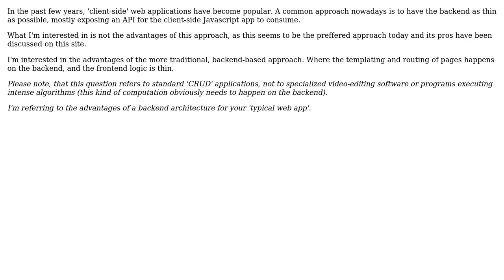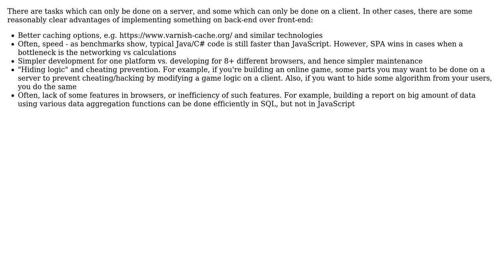What are the advantages of a 'traditional' 'backend' architecture for a standard CRUD app?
Software Engineering: What are the advantages of a 'traditional' 'backend' architecture for a standard CRUD app?

With thanks & praise to God, and with thanks to the many people who have made this project possible! | Content (except music & images) licensed under CC BY-SA | Music | Images & others | With thanks to user scriptin user Aviv Cohn user Arseni Mourzenko and the Stack Exchange Network Trademarks are property of their respective owners. You are responsible for your own actions.